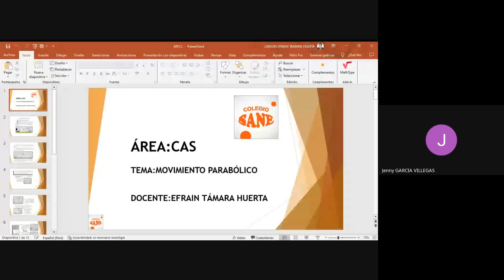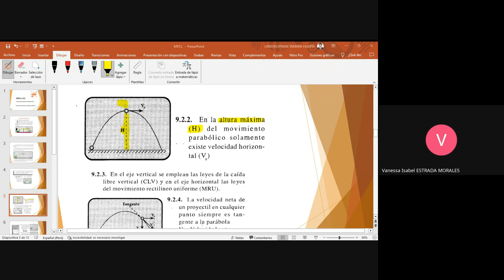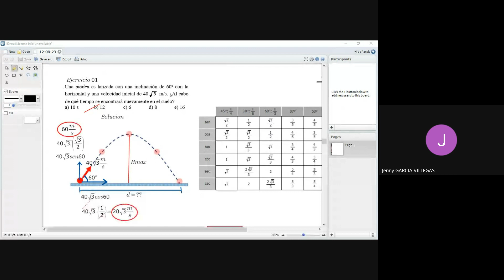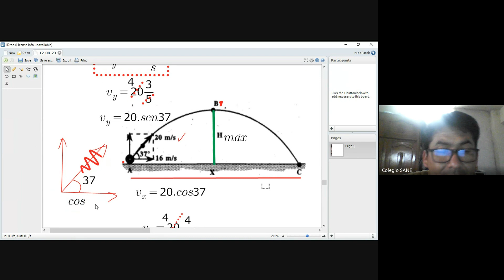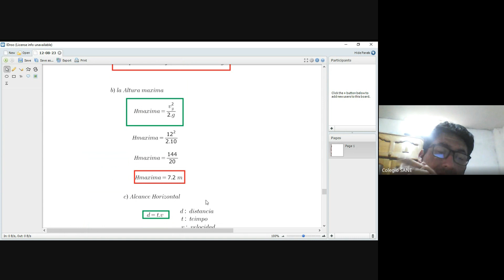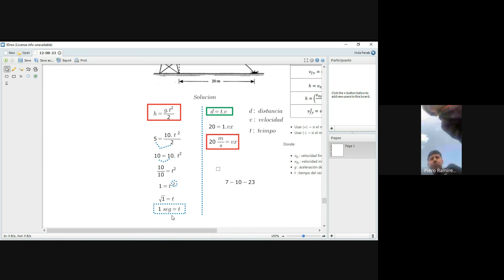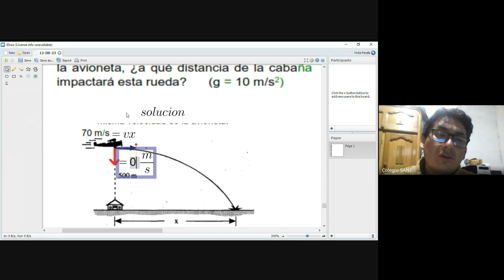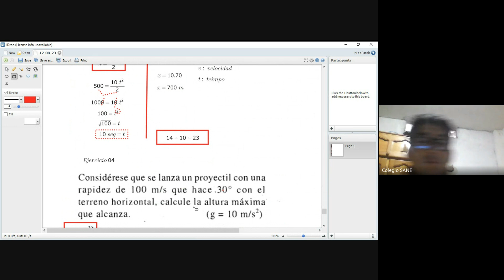Curso: C.T.A./Tema: Mov.Parabólico/I Bim-5º sec/Fecha: 2023-10-14(17:02)/CLASES ONLINE